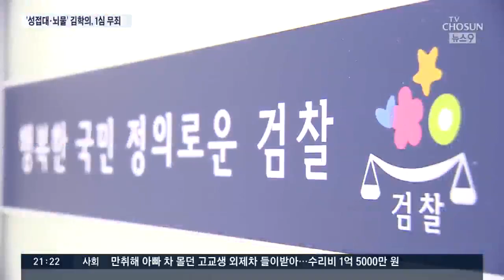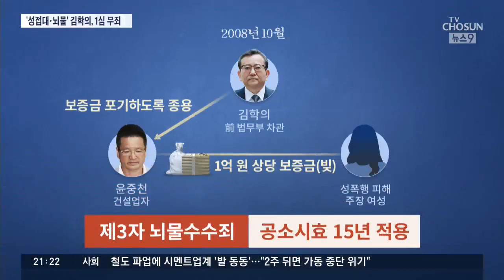김학의, 1심서 무죄…법원 "증거 부족·공소시효 만료"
[앵커]
건설업자 윤중천 씨의 별장 성접대 사건, 의혹의 핵심인물이었던 김학의 전 법무부 차관이 1심에서 무죄를 선고받았습니다. 이른바 '별장 동영상' 의혹이 제기된 지 6년 만입니다. 재판부는 관련 혐의를 입증할 증거가 부족하고 공소시효가 지났다고 판단했습니다. 수사단은 즉각 항소하겠다고 밝혔습니다.

윤수영 기자가 보도합니다.